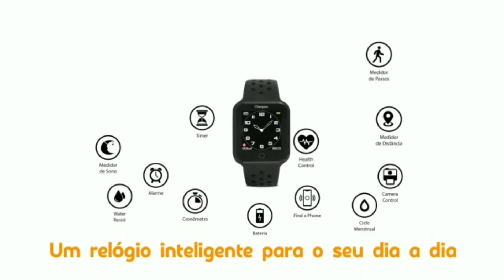Smartwatch Champion Funções do Relógio Smart da Champion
Lançamento do Champion Smartwatch relógio inteligente da Champion
Com funções que os demais concorrentes não tem como "Aferir Pressão Arterial "com muitas outras funções que colocamos no vídeo.

Temos esse modelo a pronta entrega original com 1 ano de garantia Somos revenda autorizada Champion!